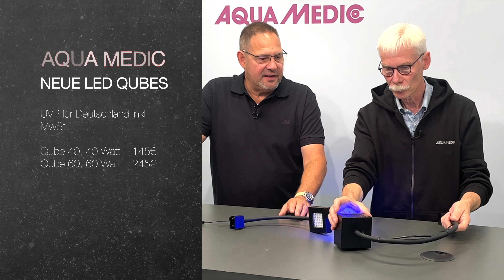Aqua Medic bringt neue LED Qubes, mit 40 Watt und 60 Watt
Unsere kleine Interzoo bei Aqua Medic. Es kommen nun 2 neue LED Leuchten, einen Qube mit 40Watt und ein zweiter mit 60Watt und Steuerung.  Mehr Infos auch bei Aqua Medic im Web.